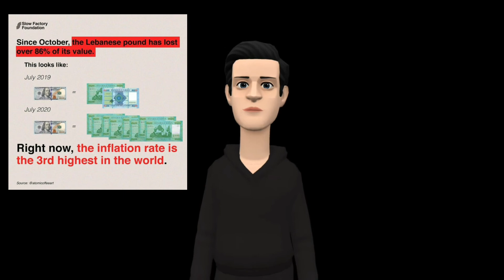PRAYFORLEBANON - lil talk #3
PRAYFORLEBANON - lil talk #2
My name is eyessassin, i'm a mainstream rapper not a YouTube dagger. This video explain about "Lebanon", just it. Thanks